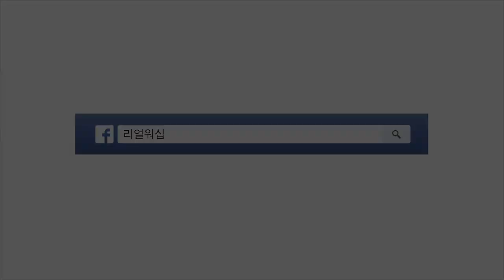리얼워십 - 나를 향한 주의 사랑 (LIVE)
리얼워십 - 나를 향한 주의 사랑
'주의 사랑 노래하리라, 영원토록 노래하리라'
▶리얼워십 정기예배 안내/페이스북 페이지
▶갓피플뮤직 찬양 바로듣기(리얼워십 앨범)
▶내 영혼의 찬양 충전소